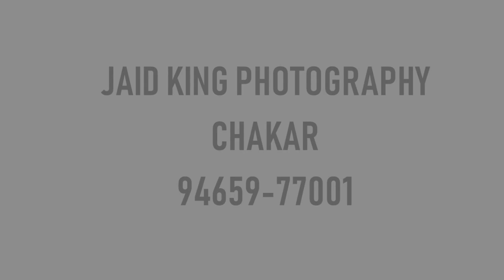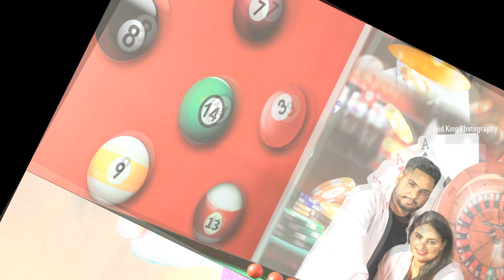simranjeet singh + swaranjeet kaur